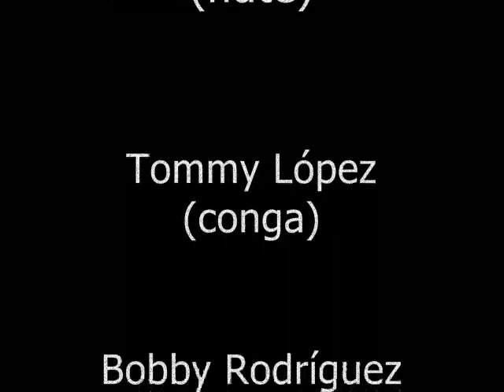EDDIE PALMIERI - SABROSO GUAGUANCO - Music Video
Sabroso Guaguanco...What is there to say but a another brilliant cut
from one of my favorite albums with awesome solos and by Manny
Oquendo and Barry Rogers...Enjoy...
Eddie Palmieri y Su Conjunto "La Perfecta"
           - El Molestoso, Vol. 2 1963
by Stewart Mason
An immediate follow-up to Eddie Palmieri's 1962 breakout debut, La Perfecta,
1963's La Perfecta, Vol. 2 is pretty much more of the same, as the title implies.
The main difference this time around is that Jose Rodrigues has joined the front line
of Palmieri's band; the trombonist would continue to be an integral part of Palmieri's
groups for the next quarter-century. Other than Rodrigues' bubbly, effusive solos,
everything else is unchanged: Pianist Palmieri drives the large, horn-heavy band through
a lively set of rollicking mambos, frantic pachangas, and sultry boleros, as vocalist Ismael
Quintana's romantic vocal style adds melodic and textural interest to the otherwise almost
entirely rhythmic tracks. This album features the original recording of what would become
Palmieri's signature song, "El Molestoso." In the early '60s, Eddie Palmieri and his band were
the toast of New York's Latin music community, and every bit as much as its more celebrated
predecessor, La Perfecta, Vol. 2 shows why. ~ Stewart Mason, All Music Guide
1. El Molestoso [Pachanga]  (2:43)
2. Asi Es la Humanidad [Mambo]  (3:05)
3. Lazaro y Su Microfono [Cha-Cha-Cha] (3:12) Mayito Fernandez - Composer
4. Contento Estoy [Bolero]  {3:06)
5. Sabroso Guaguanco  {3:00)
6. Yo Sin Ti [Mambo]  (2:25)
7. Con un Amor Se Borra Otro Amor [Son Montuño] (2:56)
8. En Cadenas [Pachanga]  2:51)
9. La Gioconda {3:18)
9. No Critiques [Mambo]  {2:49)
Ismael Quintana (Vocals), Eddie Palmieri (Piano), Al Santiago (Producer)